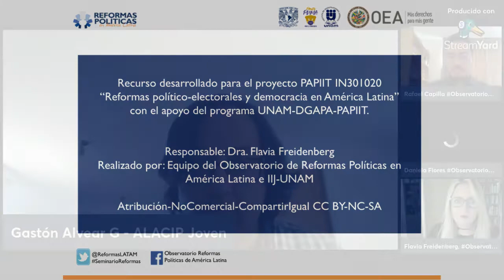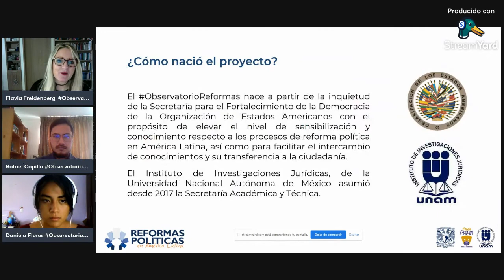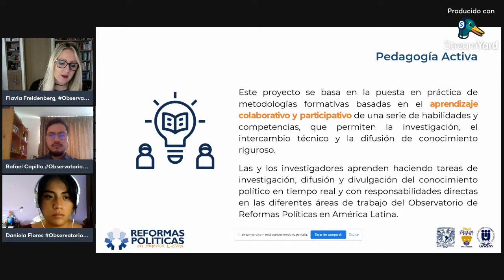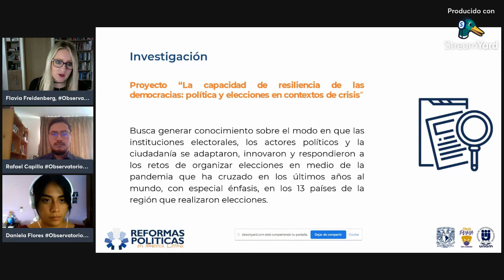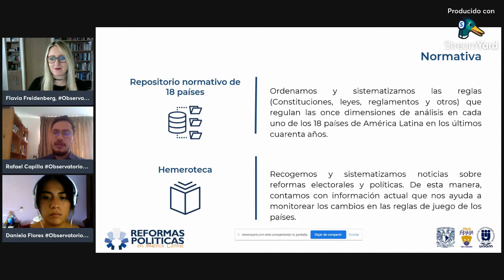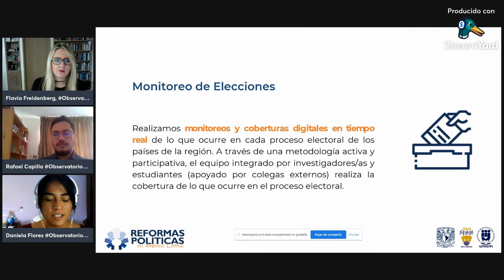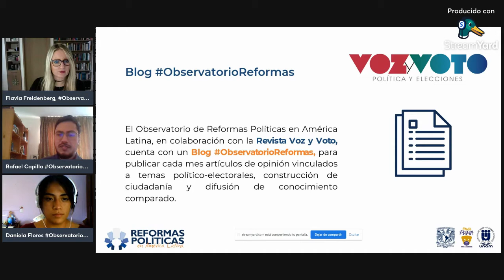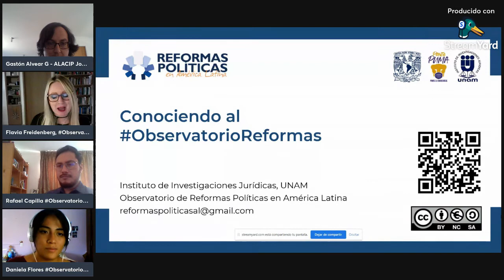Presentación del ObservatorioReformas en ALACIP Joven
Charla virtual "Presentación del Observatorio de Reformas Políticas en América Latina" con la Asociación Latinoamericana de Ciencia Política, Jóvenes Investigadores (ALACIP Joven).

05 de noviembre del 2021

Ponentes:
Flavia Freidenberg, IIJ-UNAM y ObservatorioReformas
Daniela Flores Sánchez, UNAM y ObservatorioReformas
Rafael Capilla Barajas, UNAM y ObservatorioReformas

Video realizado gracias al Programa UNAM-PAPIIT [IN301020]
Licencia Creative Commons Atribución-NoComercial-CompartirIgual 4.0 Internacional